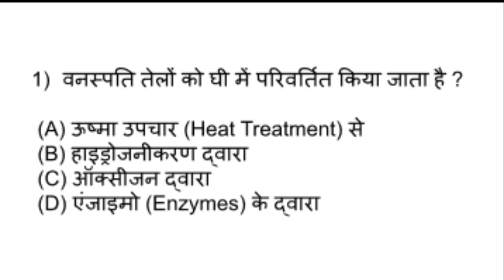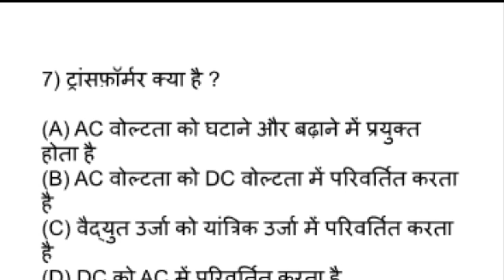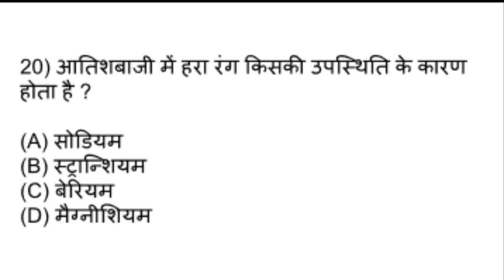Science important questions SET 9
Welcome To Exam and Study Channel.

Set 9 Science ke important question for exam

UPTET
CTET
LTGrade
SuperTET
UPSSSC PET